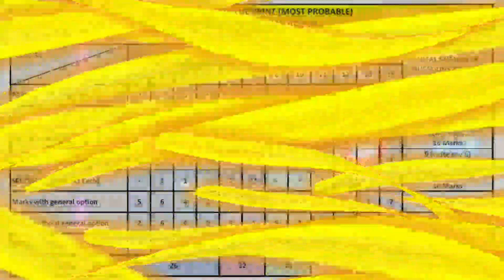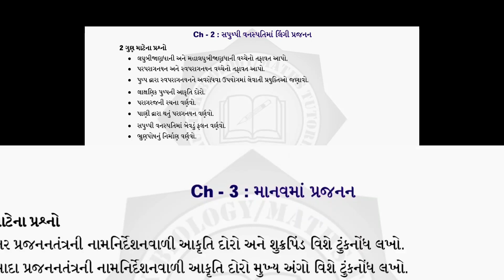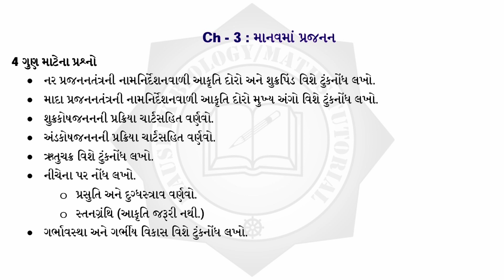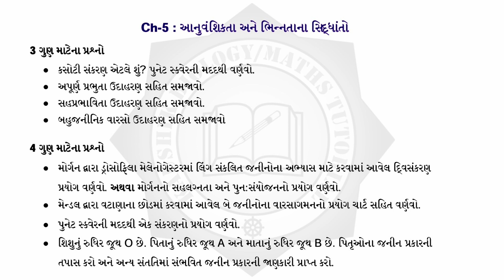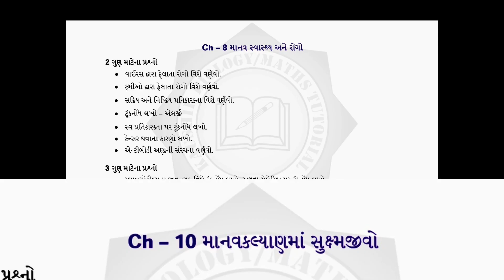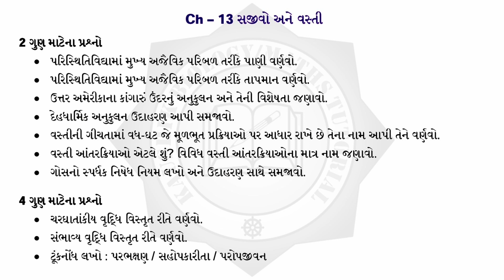Most IMP Questions with Blueprint | All Chapters | Biology | Std 12 | Board Exam 2020/21 | GSEB | GM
Click on following link to watch previous video lectures from